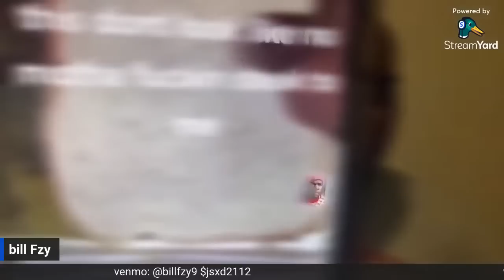SATURDAY NIGHT IN GEORGIA PRISON